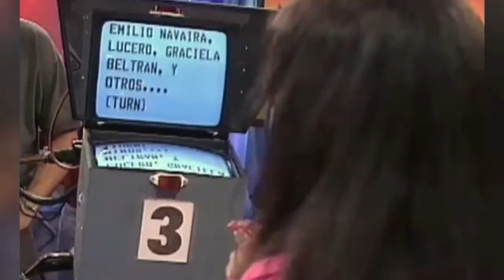Selena Quintanilla Rare In Show Padrisimo 1995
UPLOAD FOR ENTERTAINMENT USAGE ONLY NOT

FOR FINANCIAL  GAIN